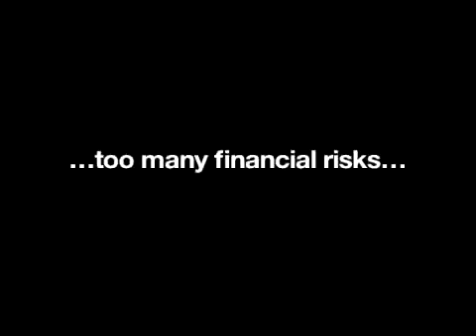Daniel L Hawkins - Attorney Graham NC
Hawkins Daniel L